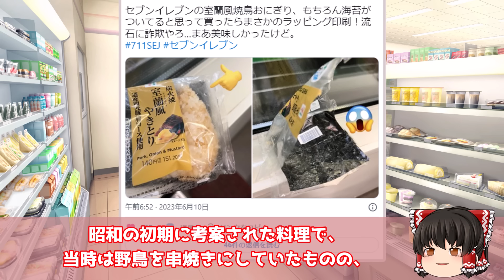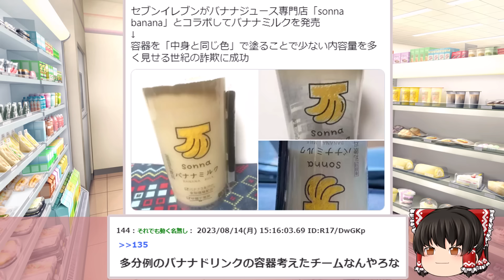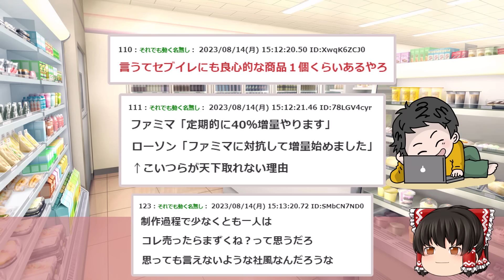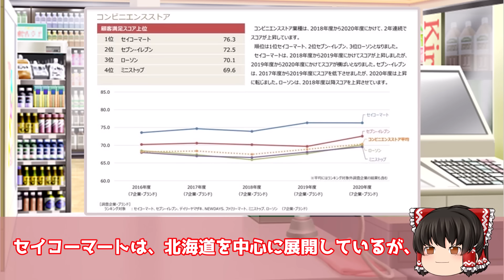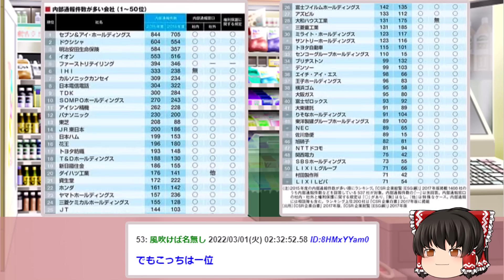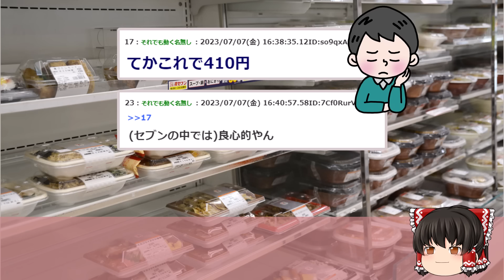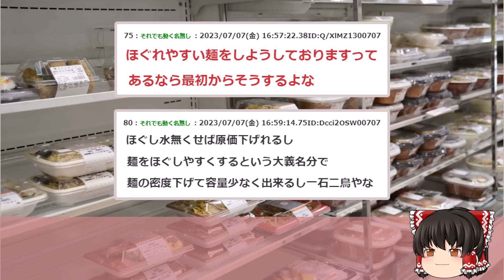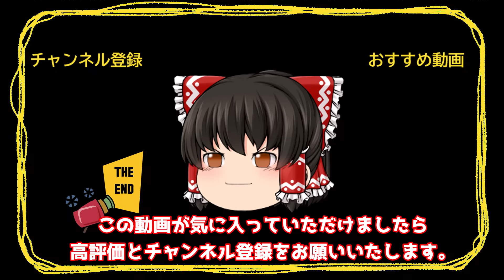【2ch闇深いスレ】コンビニ弁当「底上げ」問題ついに上げる底が無くなってしまうｗｗ【ゆっくり解説】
0:00 セブン、またやらかす
7:25 【悲報】セブンイレブンさんの顧客満足度が急降下
14:52 セブンイレブンの厚底弁当対策、ついに発見される！！ｗｗｗ
21:20 セブンイレブン「ざる蕎麦にほぐし水入れるのやめたわ」